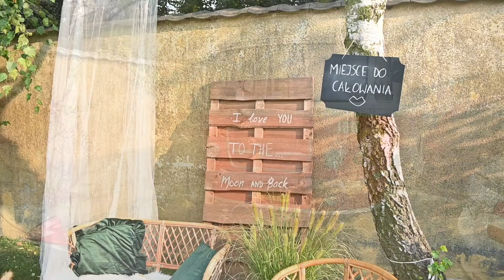Ola i Wojtek - klip ślubny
Klip ślubny Oli i Wojtka, zawierający ujęcia plenerowe wykonane w Poznańskiej palmiarni.